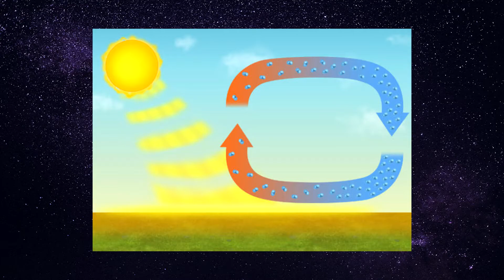5 FATOS SOBRE A ESTAÇÃO ESPACIAL INTERNACIONAL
A ISS é um incrível laboratório orbital, localizado a 400 quilômetros acima da superfície terrestre. Ela é o terceiro objeto mais brilhante a cruzar nossos céus, perdendo apenas para a Lua e Vênus. Mas, além de ser algo muito fascinante de se ver no céu, a ISS está repleta de informações muito interessantes. É o que vamos descobrir no vídeo de hoje!